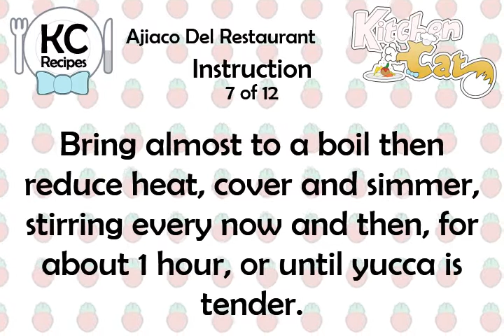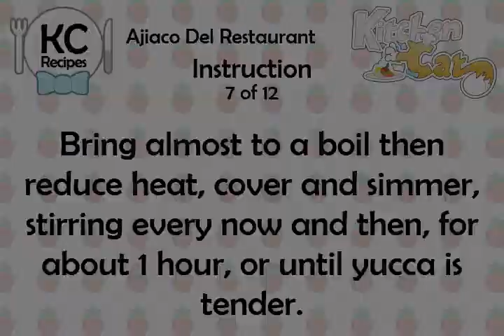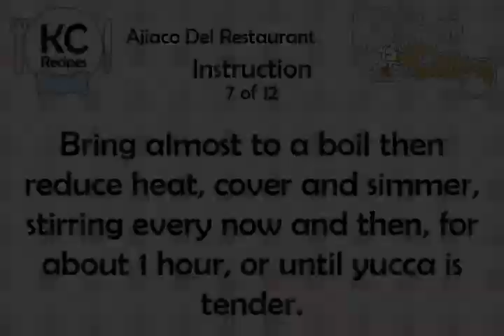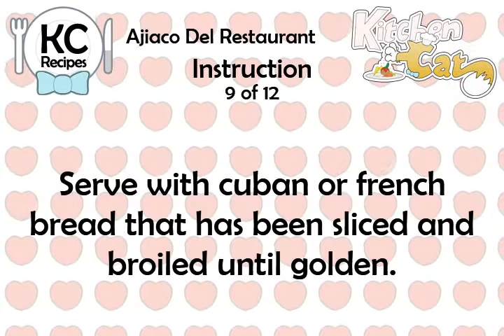Ajiaco Del Restaurant - Kitchen Cat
★ Kitchen Cat ★ Ajiaco Del Restaurant Recipe.
For this recipe you will need:
✰ ✰ ✰ ✰ ✰ INGREDIENTS ✰ ✰ ✰ ✰ ✰
Sliced Into 1' Wheels
2 tb : Butter
2 ts : Sweet Paprika
2 lg : Yucca, Peeled and Diced
1 : Lime, Juiced
3 lb : Chicken Breasts, Cut Up
3 c : Milk
1 ts : Cayenne Pepper
4 : Ears Yellow Corn, Shucked,
1 c : Onions, Finely Diced
1 c : Unsalted Chicken Stock